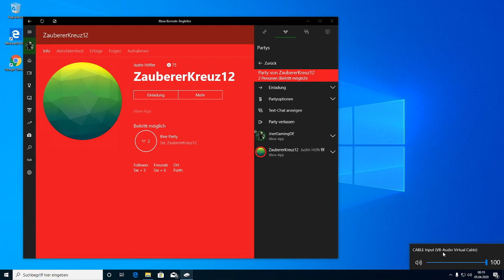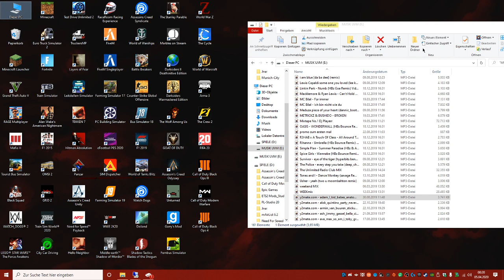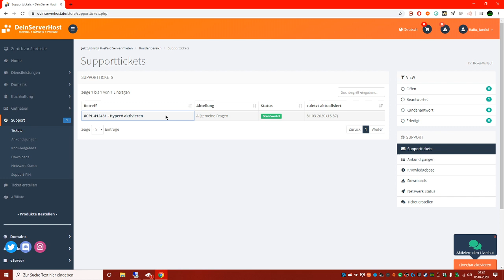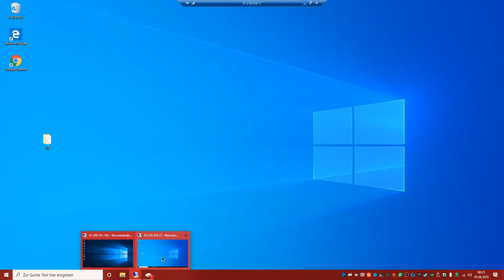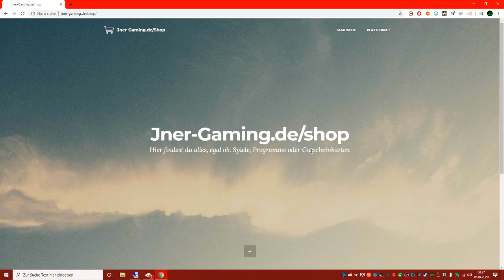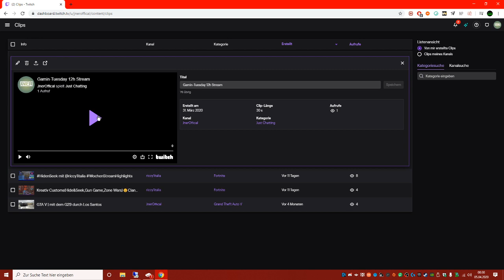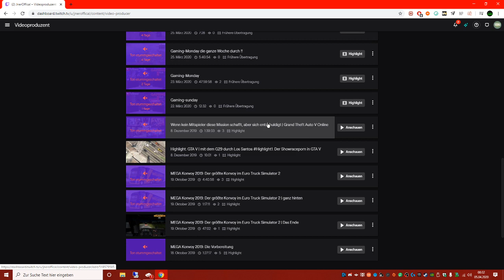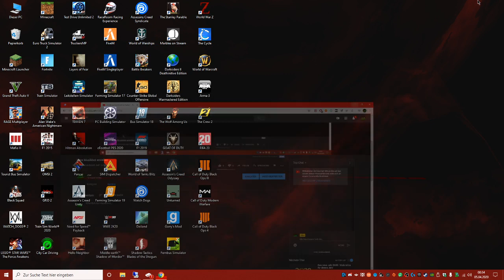Xbox Musikbot erstellen